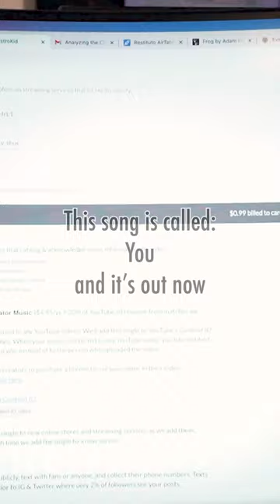Behind The Bass (Recording You)